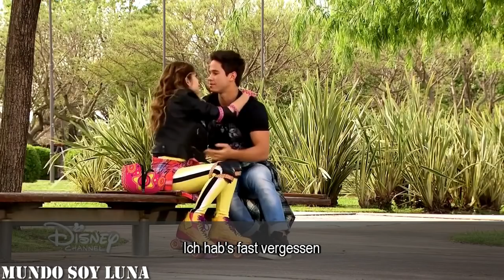[3x43] Luna und Simón vertragen sich / Übersetzung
Ich denke immer noch Luna hat vollkommen übertrieben. Als ob sie noch niemandem irgendwas verschwiegen hat. Das bedeutet nicht gleich, dass man jemanden hintergeht